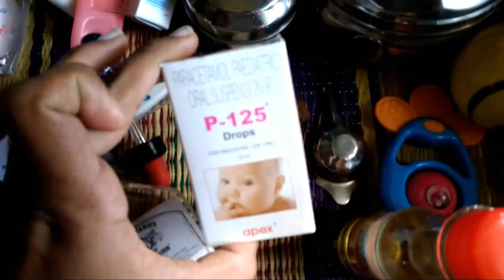🚀✈💼👜Packing ideas & tips👜✈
Hello friends today we upload packing ideas & tips